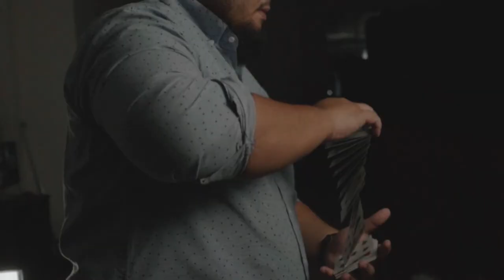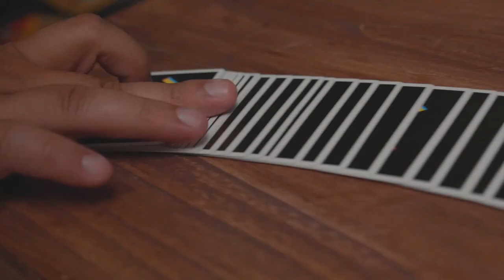SHIFT Playing Cards by Dimensions - Trailer